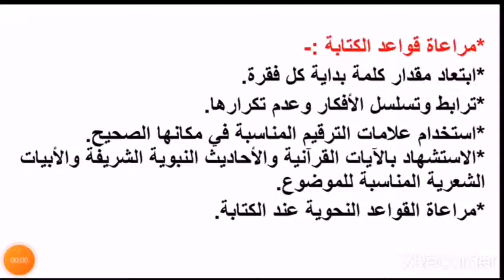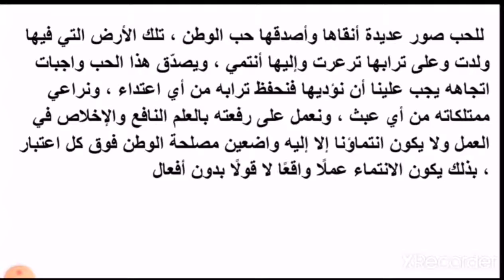لغة عربية، الصف السادس، التعبير ( حب الوطن)، وحدة (فلسطين عربية ) ، ص٨٢